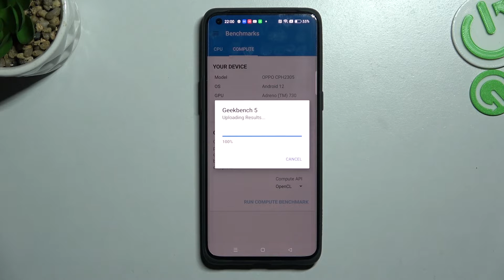Geekbench 5 OpenCL Benchmark on Oppo Find X5 Pro – Performance Checkup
If you are wondering which program will allow you to check and test the Oppo Find X5 Pro, we suggest you do the Benchmark Geekbench 5 OpenCL test. If you do not want to do this test by yourself, our specialist will do it for you. Awesome, right?! Watch the whole process of testing the Oppo Find X5 Pro device and discover how to compare the results with other devices! The Geekbench 5 OpenCL Benchmark is a pretty good performance benchmark tool, so let’s start!

How to test Oppo Find X5 Pro? How to use Benchmark Geekbench 5 OpenCL Benchmark in Oppo Find X5 Pro? How to activate Benchmark Geekbench 5 OpenCL? How to check performance of Oppo Find X5 Pro? How fast is Oppo Find X5 Pro?

BODY Dimensions 163.7 x 73.9 x 8.5 or 8.8 mm
Build Glass front (Gorilla Glass Victus), ceramic back or eco leather back, aluminum frame
SIM Dual SIM (Nano-SIM, eSIM, dual stand-by)
DISPLAY Type LTPO2 AMOLED, 1B colors, 120Hz, HDR10+, BT.2020, 500 nits (typ), 800 nits (HBM), 1300 nits (peak)
Chipset Qualcomm SM8450 Snapdragon 8 Gen 1 (4 nm) - Global
MediaTek Dimensity 9000 (4 nm) - China
CPU Octa-core (1x3.00 GHz Cortex-X2 & 3x2.50 GHz Cortex-A710 & 4x1.80 GHz Cortex-A510) - Global
Octa-core (1x3.05 GHz Cortex-X2 & 3x2.85 GHz Cortex-A710 & 4x1.80 GHz Cortex-A510) - China
GPU Adreno 730 - Global
Mali-G710 MC10 - China
  UFS 3.1
How many points scores Snapdragon 8 Gen 1 in the Geekbench 5 OpenCL benchmark? How many points scores device with 8GB in the Geekbench 5 OpenCL benchmark? How many points scores Oppo Find X5 Pro in the Geekbench 5 OpenCL benchmark?

Oppo Find X5 Pro, Snapdragon 8 Gen 1, 8 GB RAM, quality, performance, to, test, benchmark, speed, how , settings, check, fps, Geekbench 5 OpenCL